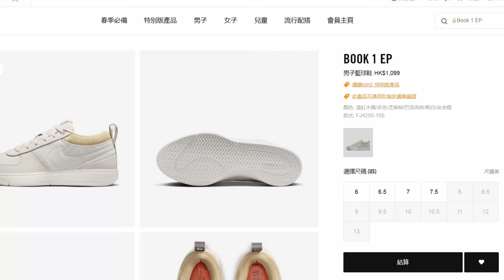(廣東話)[Devin Booker實戰鞋真係可以落場打波/行街/睇戲/食飯?] Nike Book 1 "Mirage" (2024 Nike購入)DBook1開箱Unboxing/Sizing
歡迎加入FB"今日著咩鞋？和大家share你今日著邊對靚鞋！

Go Half size Up